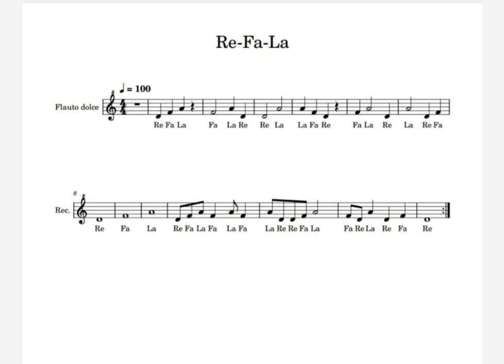Note Re-Fa-La (Spartito con base musicale)